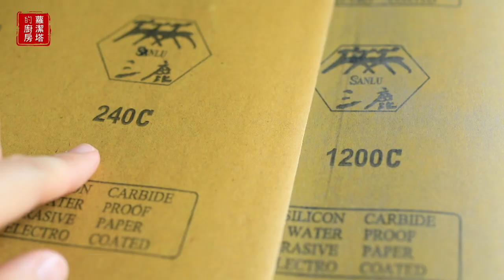砧板發霉怎辦？？如何正確的使用砧板，今天一次告訴你！